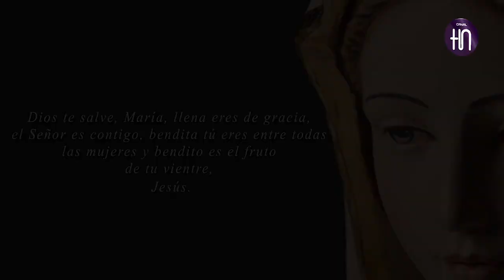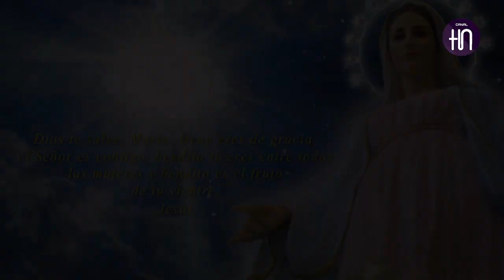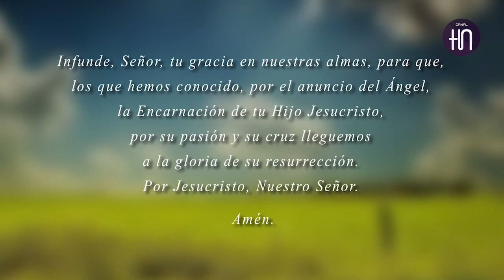Canal HN: El Ángelus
Canal HN
El Ángelus